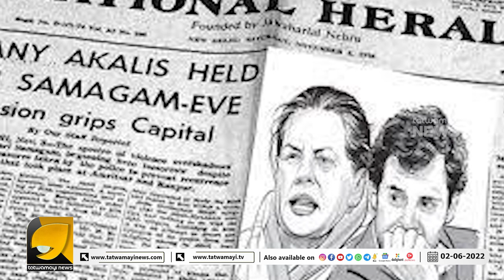നോട്ടീസ് വന്നതിനു പിന്നാലെ കോവിഡ് പോസിറ്റീവ് സോണിയ പരുങ്ങലിലോ ? | SONIA GANDHI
വെറും 50  ലക്ഷം രൂപക്ക് തട്ടിയെടുത്തത് 2000 കോടി രൂപയുടെ സ്വത്തുക്കൾ | RAHUL GANDHI